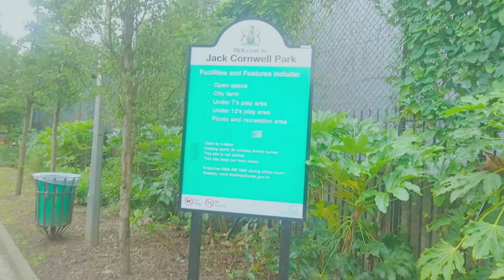🐄🐓The Animal Farm|Brooks Farm|Meet the Animals|London|East London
Its nice place to visit as a family and friends.
Nice outdoor place free facility and play area for the kids.
 Toilets facility is also available.
Location is Leyton , Waltham forest East London.